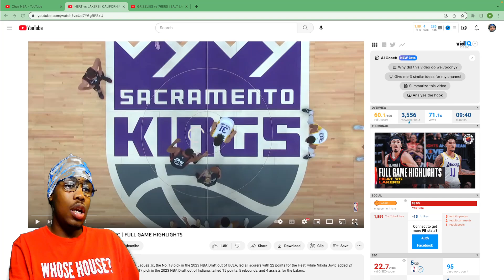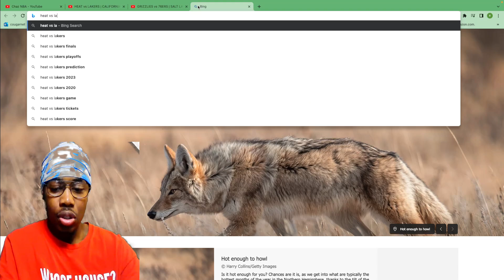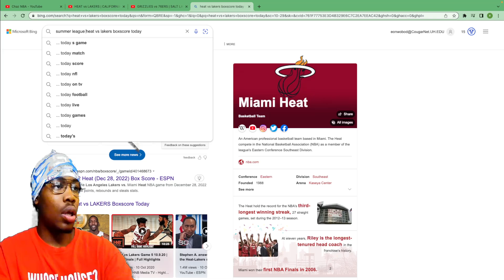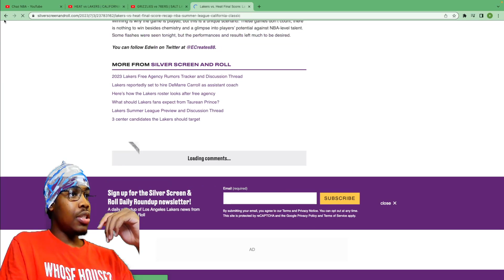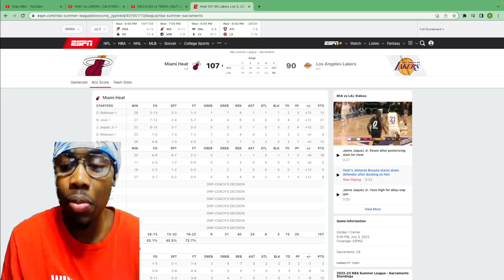HE'S THE NEXT KYRIE🔥 HEAT vs LAKERS | CALIFORNIA CLASSIC | FULL GAME HIGHLIGHTS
Emmanuel Reacts to 'HEAT vs LAKERS | CALIFORNIA CLASSIC | FULL GAME HIGHLIGHTS'